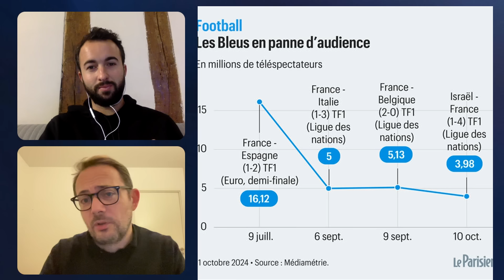[PU DÉCRYPTE] : BLEUS, LE GRAND DÉSAMOUR